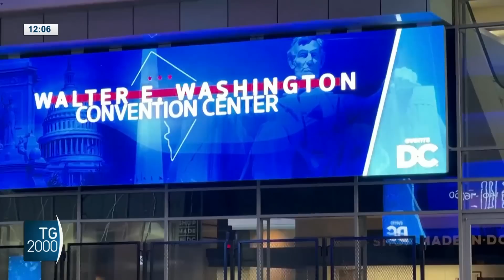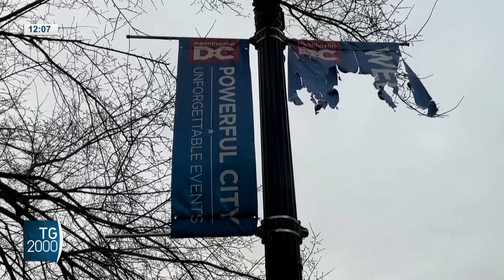TG2000, 13 dicembre 2022 – Ore 12.00